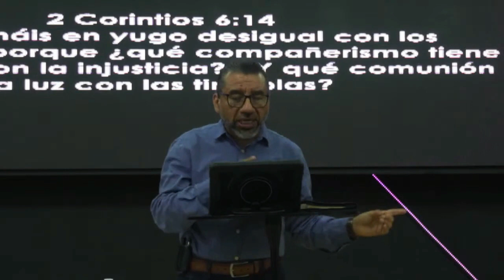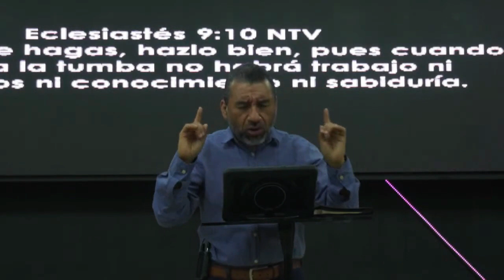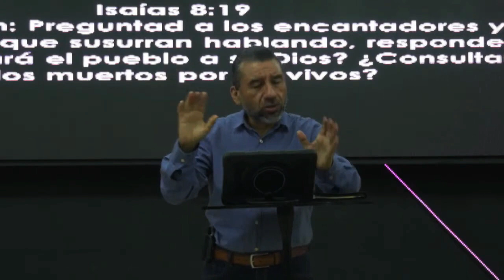FIESTAS PAGANAS / PREDICACIÓN CRISTIANA